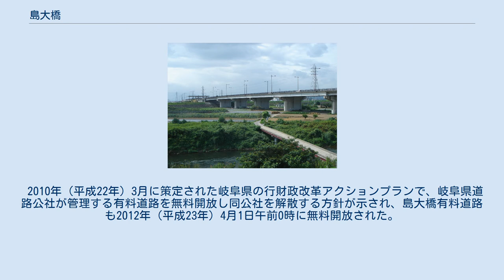島大橋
島大橋有料道路料金所（撮影：2008年5月） 島大橋（しまおおはし）は、岐阜県岐阜市にある、長良川支流の伊自良川と根尾川（古根尾川）を跨ぐ橋である。
主要地方道岐阜関ケ原線（岐阜県道53号岐阜関ケ原線）の一部を構成する。
かつては、島大橋を含む岐阜市一日市場から同市曽我屋までの区間は、島大橋有料道路（しまおおはしゆうりょうどうろ）という有料道路であり、岐阜県道路公社が管理していた。
 島大橋有料道路は、岐阜市と岐阜県西北部地域を結ぶ国道157号および岐阜県道92号岐阜巣南大野線の混雑解消を図る目的で建設され、1990年（平成2年）12月3日に暫定2車線で供用が開始された。
その後、沿道の開発及び岐阜市中心部へ直結する大縄場大橋の完成など、道路網の整備による交通量の増加に伴い、1995年（平成7年）4月1日に4車線化された。
2008年（平成20年）4月1日には、道路の高架下に有料の駐車場が設置された。
 2010年（平成22年）3月に策定された岐阜県の行財政改革アクションプランで、岐阜県道路公社が管理する有料道路を無料開放し同公社を解散する方針が示され、島大橋有料道路も2012年（平成23年）4月1日午前0時に無料開放された。
無料化前の2012年3月28日と無料化後の2012年4月6日の交通量調査結果によると、1日あたりの交通量は、無料化前の約5100台から無料化後の約15400台へと約3倍に増加した。